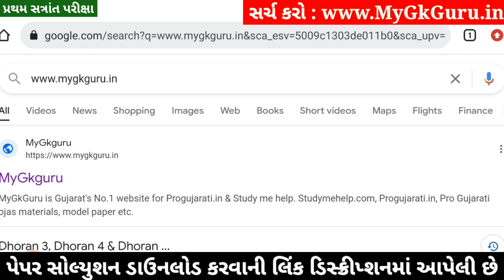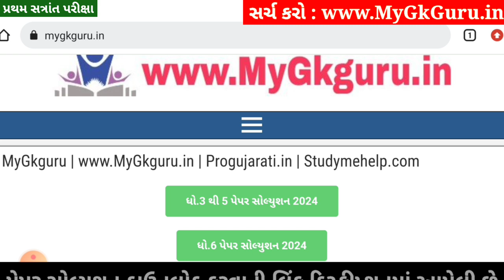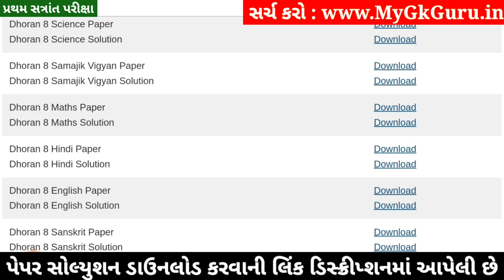💥 Std 8 English Paper Solution 2024 80 Marks, Dhoran 8 English Paper Solution 2024 STD 7, 18 October